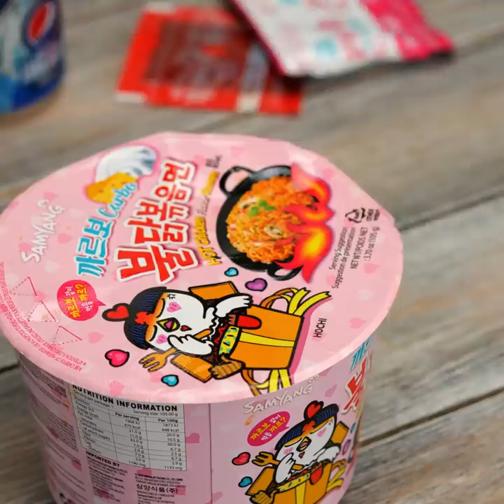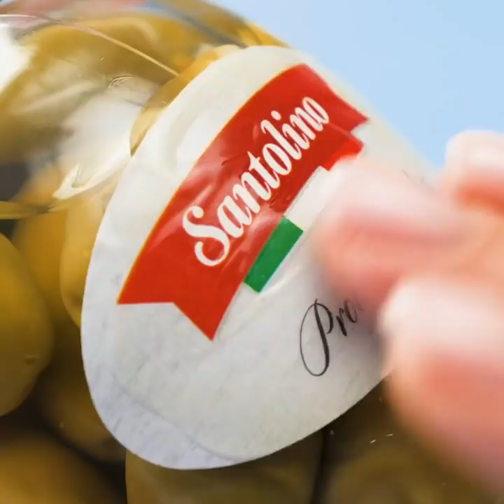40 Useful Ideas For Smart Moms || Random Hacks to Easy Your Everyday Chores!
TIMESTAMPS:
00:21 Easy way to make cutlets
01:51 Useful baking tips
02:25 How to clean an old scarf
03:12 Easy way to peel eggs
04:22 Smart life hacks for every occasion
05:35 Helpful kitchen hacks
06:19 DIY cleaning tools
07:56 How to reuse old spoons
09:33 Simple packing hacks
10:47 How to resize your dress